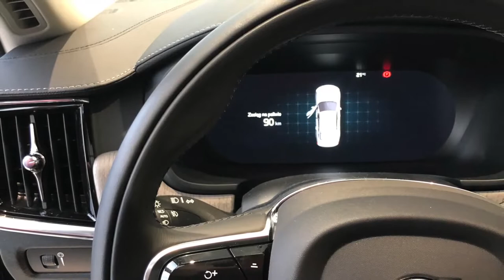2022 VOLVO S90 | POV TOUR | INTERIOR | EXTERIOR